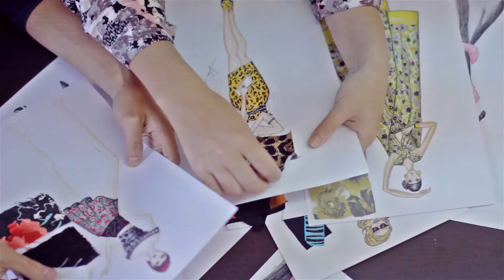Licenciatura en Diseño de modas - Universidad Vizcaya de las Américas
Conoce nuestra licenciatura en Diseño de modas, plan cuatrimestral en sólo 3 años - Universidad Vizcaya de las Américas - Sé Gente Vizcaya